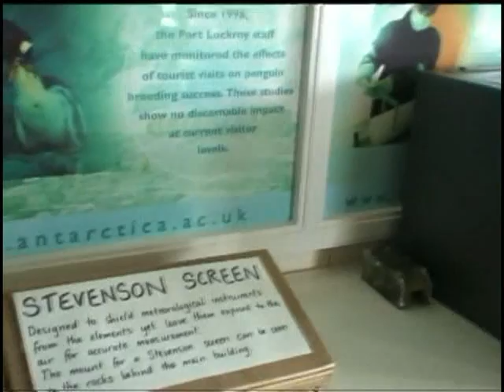Port Lockroy, December 12, 2006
This historic British base is now a museum showing how a working base used to be. George, who worked here over 50 years ago, talks about the old days and the wildlife. Gentoo penguins breed close to the buildings, some had just hatched overnight.